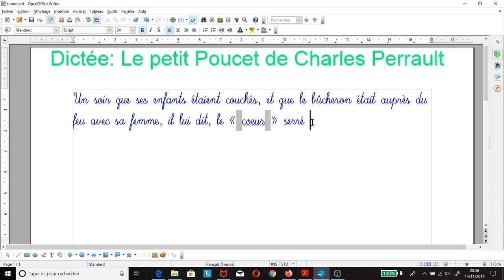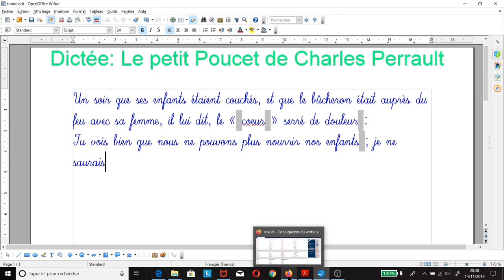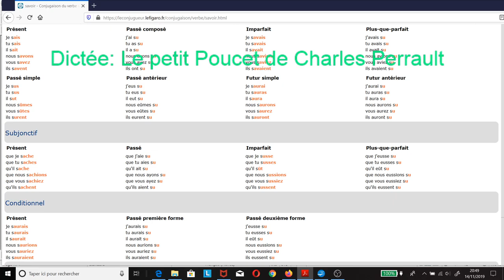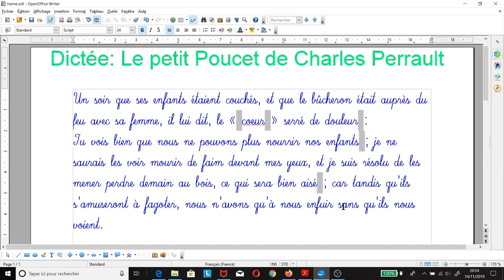Dictée:le petit Poucet 4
un conte de Charles Perrault